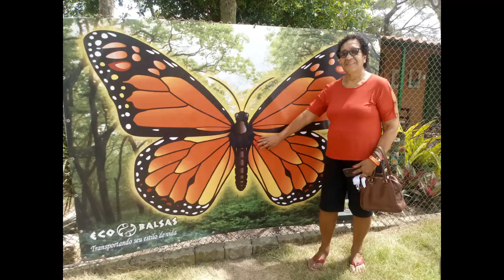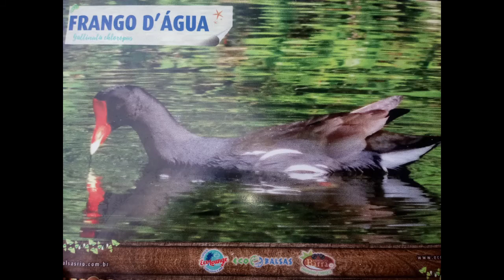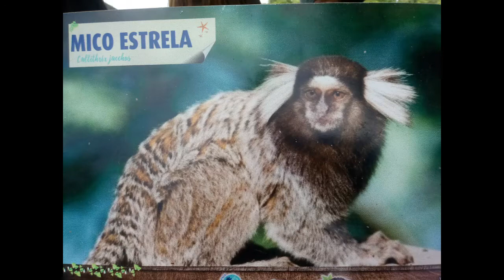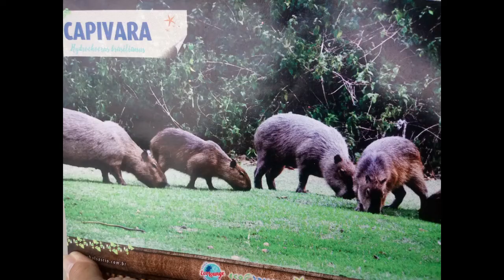Lagoa de Marapendi - Pantanal Carioca - Restaurante Grumari - Rio de Janeiro.